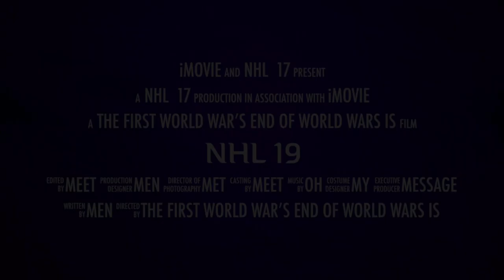so you do the right things for the kids to be happy with their own life choices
if I was in a relationship with someone who would have a lot to do and they were not even in a good mood I would’ve just left them hanging on my head for